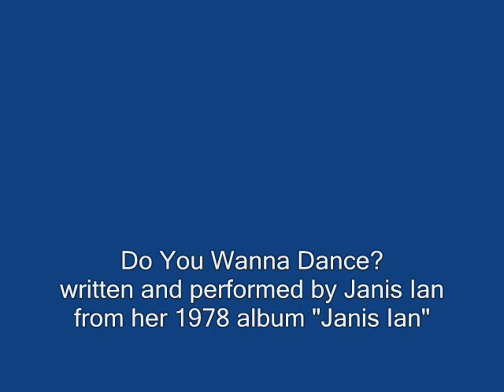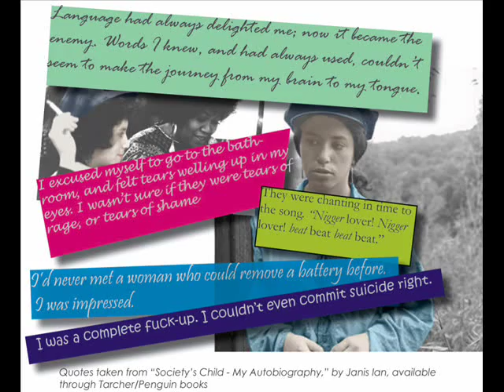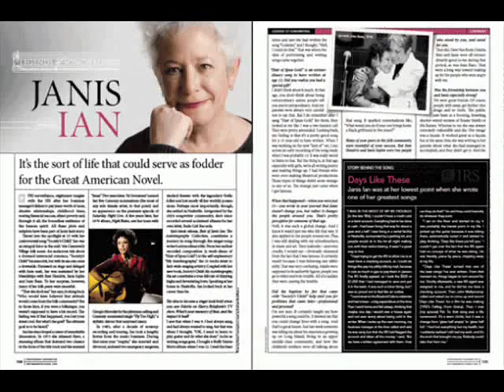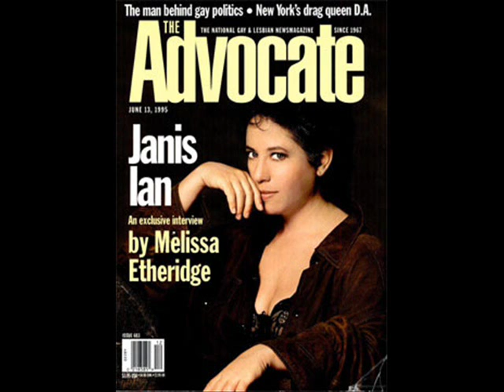Do You Wanna Dance? by Janis Ian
Perhaps not among her most well-known songs, this lovely ballad is my favorite of all Janis's songs. Enjoy the somewhat arbitrary picture parade through Janis's career as you listen. The song is from her self-titled 1978 album ("Janis Ian").

All photos are from the Internet. No claim of copyright is intended by me for any part of this video. For more information about Janis Ian, as well as information about several of the copyrighted photos in this video, please particularly the Press Kit page.